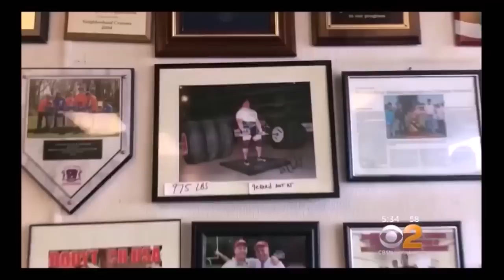MOBB TIES: Nicholas 'Take Some' Tartaglione